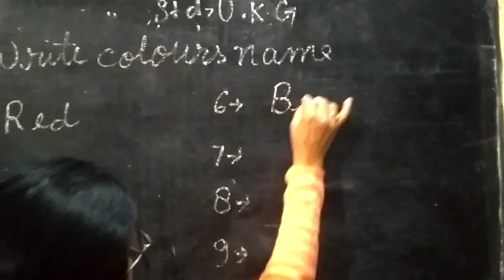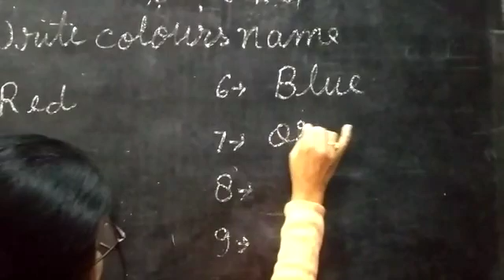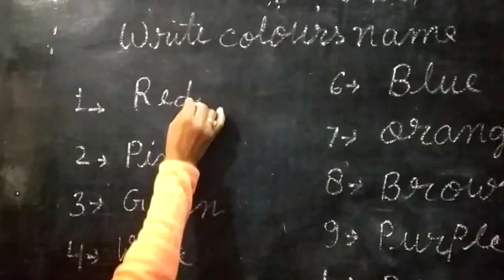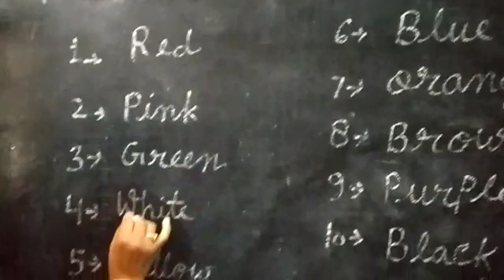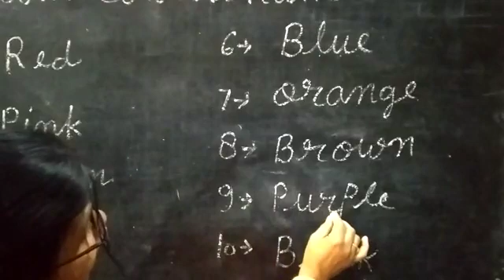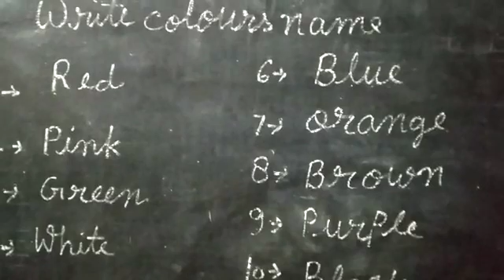Std UKG GK Sub Teacher Name Mrs Ranjana singh